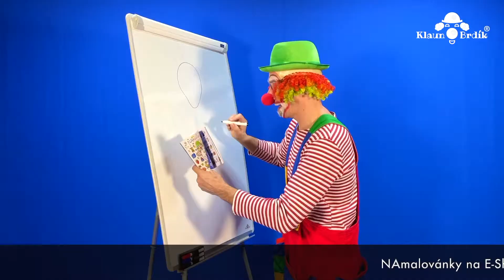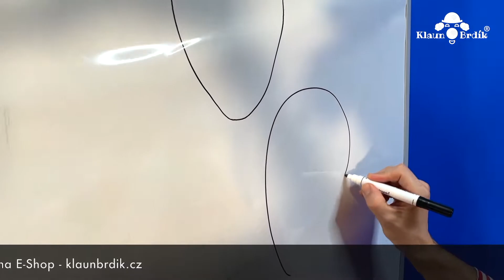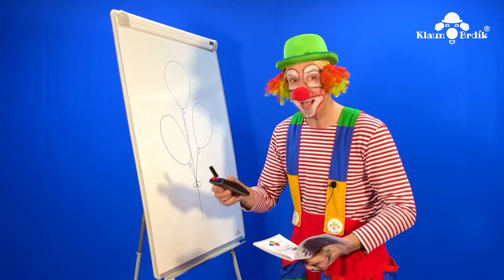Pojď si namalovat balónky! Brdíkova školička malování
Video, kde se naučíte malovat různé obrázky, podle mých NAmalovánek.